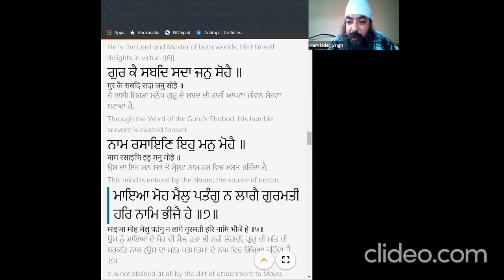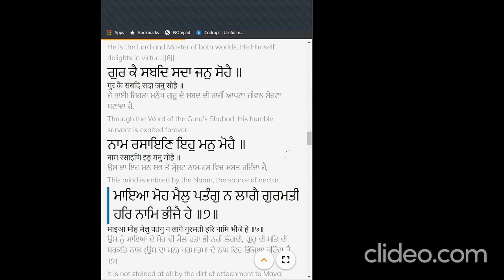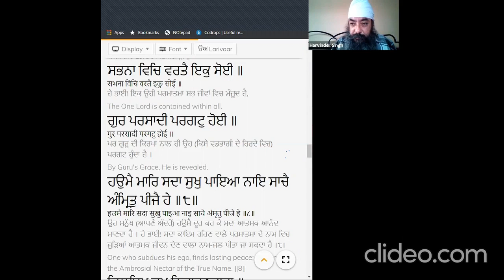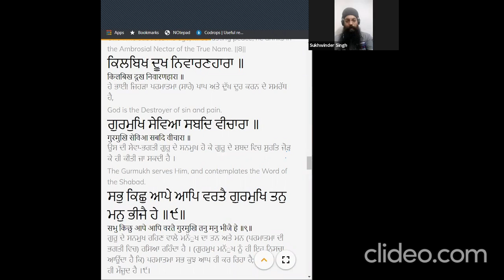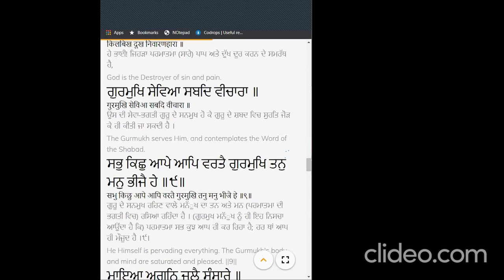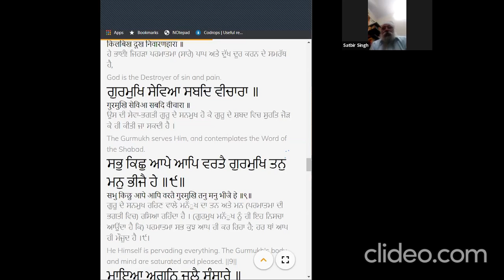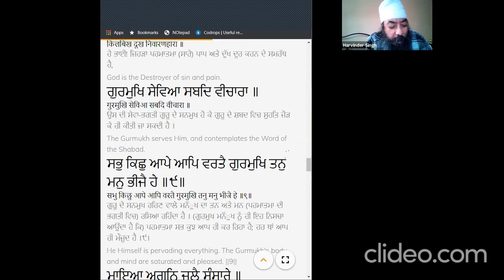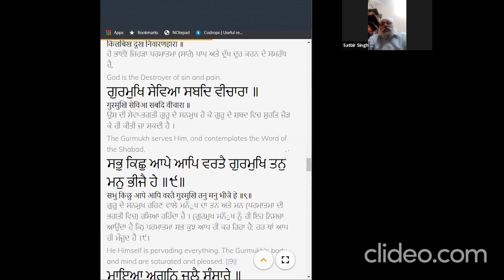Guru Granth Sahib Ji | Zoom Gurmat Vichar - 15/04/2020